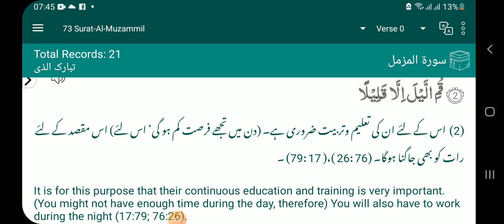قُمِ الَّيْلَ اِلَّا قَلِيْلًا(سورة المزمل , آیت 2)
*Source: 'Quran with Lughat' - free app for Android & iPhones*

(2)  اس کے لئے ان کی تعلیم وتربیت ضروری ہے۔ (دن میں تجھے فرصت کم ہو گی‘ اس لئے) اس مقصد کے لئے رات کو بھی جاگنا ہوگا۔ (76 :26 )،( 17 :79) ۔

It is for this purpose that their continuous education and training is very important. (You might not have enough time during the day, therefore) You will also have to work during the night (17:79; 76:26).